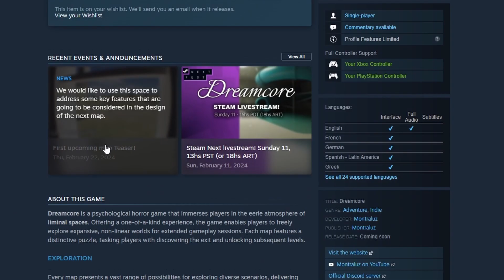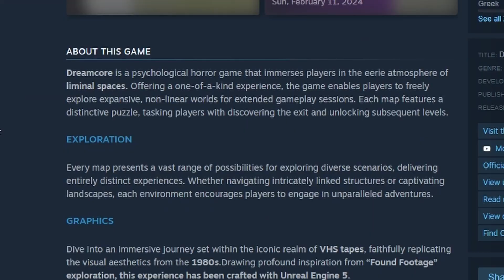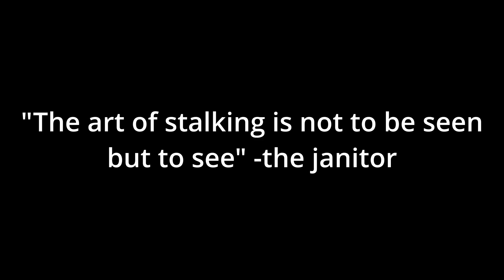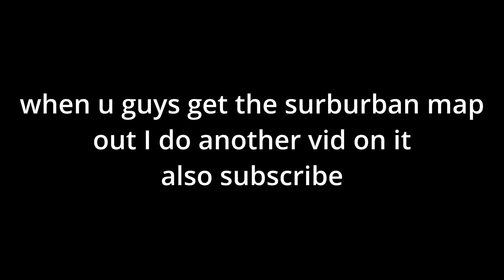Is Dreamcore a good liminal game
hello
Dreamcore on steam ( I actually do not know if the link works)

Also since there's a 5000 words limit let me put the original script I made
 INTRO:
Welcome to the dreampools: a map almost bigger than caseOh himself, which is the first of many with the “eternal suburbia” being the next addition to the rooster. So if you enjoy what you are seeing on the screen go wishlist the game on steam and join their discord for more frequent updates on the game.
GRAPHICS:
So let’s start with the obvious here being the amazing graphics which are so well made that i could compare them to 3 A games, handsome squidward and even kane pixels backrooms series and that VHX effect is (put the meme perfect perfect).
LOST:
Now it is pretty obvious that with the plethora of rooms and the scale of the level, that a normal dude like me would get lost each 5 seconds and it is perfect like that because this is the poolrooms a LIMINAL place where you are on your own. But while in other games being lost would be bad, in this game being lost is normal and rewarding as you encounter different places like the green uncanny place, the child's play area,Mcdonalds, the blue cozy place and the dark scary place. I’m pretty sure that if you're lucky enough you can even finish the game without going to those places but that would only be running the experience since for me the real goal of the game is to explore those liminal places and to see all the different areas because when I was playing the game I always wanted to return to the colorful areas and I was always trying to find new places. Oh did I forget to say that in a lot of places you can find yellow balls (speed reacts to yellow balls creating the meme).
HORROR:
So this game is a psychological horror game which is true because I can swear I'm being watched in certain places. I'm LOOKING AT YOU COLORFUL BALLOONs things that are located in the child's play area and I swear that using music and some things slightly moving in the corner of our eyes mixed with truly amazing atmosphere actually gave me chills down my spine. Now in the game i felt watched and not stalked but if you take this quote from the janitor at my school saying "the art of stalking is not to be seen but to see" which kinda didn’t work since he got caught after a while ,you would realize that maybe you are stalked by something with better skills than the janitor. All jokes aside this games nails the horror part with all the drawings and the yellow balls
BAD PART:
Finally each game has its ups and downs like the popular game Billy the wizard Rocket broomstick racing and one thing I hate about this game and truly made me cry in my bed late at night while listening to music, is that you cannot enter slides. This game can also be called a walking simulator 2024 which is fine most of the time since being lost in the level is cool and all but after like 80 minutes i got bored, quit and returned 3 hours later just to realize that the continue button was not working and i thought that the little sign at the bottom of the screen had something to do with it but i'm either onto smt or im dumb so pls game fix it or make it more obvious. It is amazing that there's all those cool places to explore but how about a tiny sidequest that you can do for example at that big thing on screen put like a note there that says “he did it” with some creepy drawings and make it so there's a dead skeleton on the ground that you can steal a bone from and that if you go to the funeral thing a place both you get a little something. I think that more little sidequests like this one with no marker or indications on what to do could help the player to explore more. As a final statement my friend skinwalker777 really wanted to say smt so here it is.